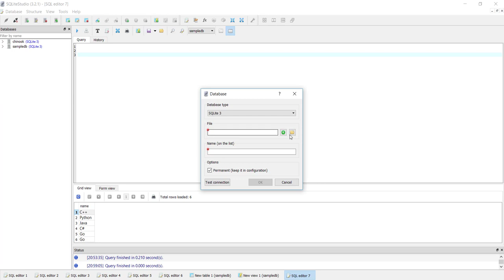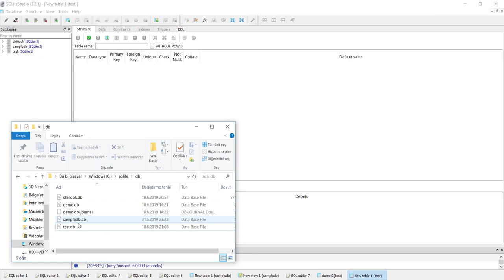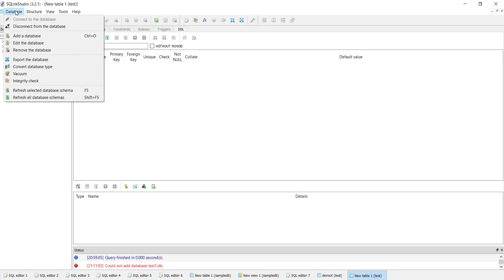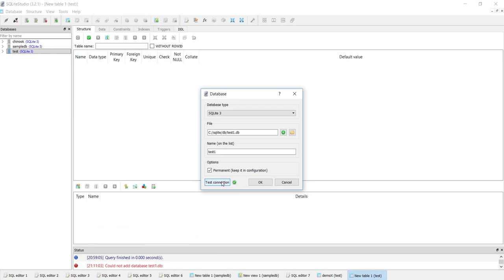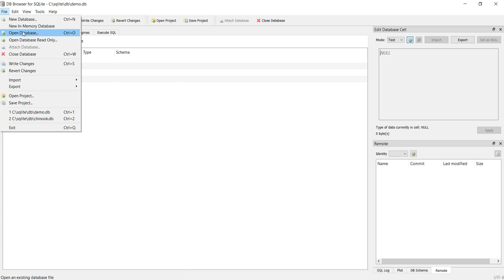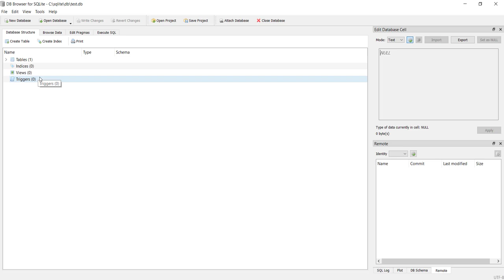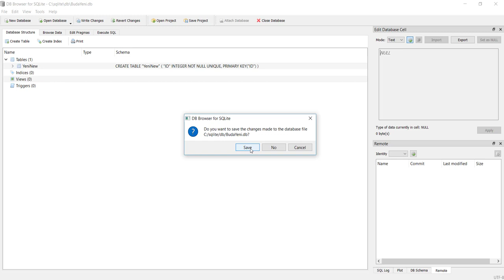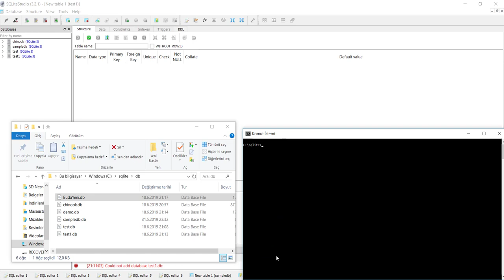SQLite Veritabanı : Veritabanı Oluşturma İşlemleri